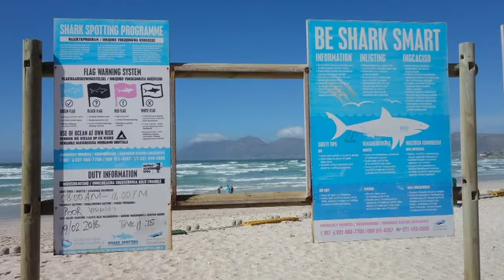Let Me Introduce You To My House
Lyrics by Les Kotzer
Music and vocals by Lewis Manne